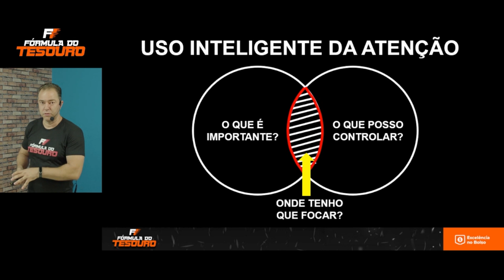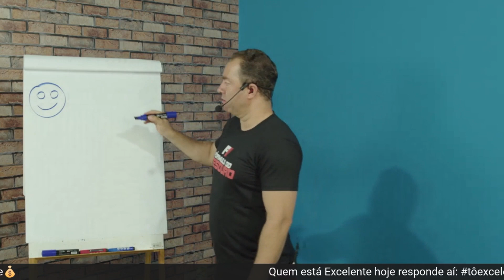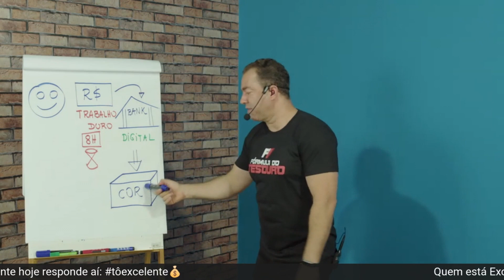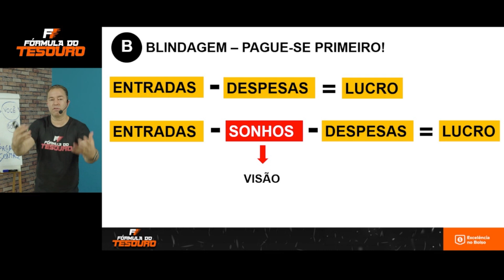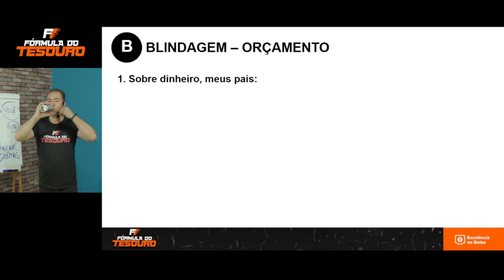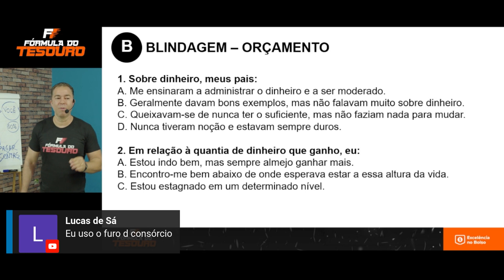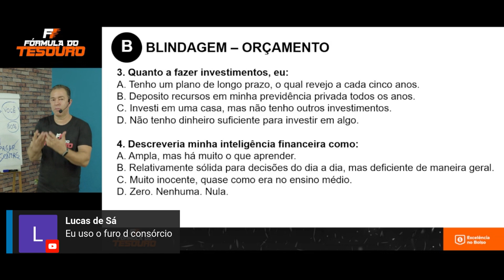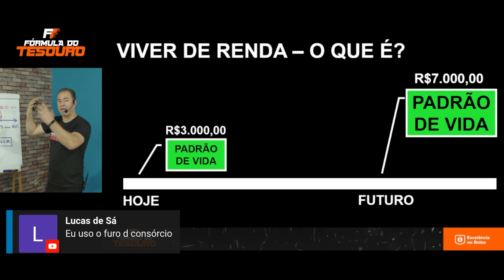Episódio 2: O passo a passo para alcançar sua liberdade financeira | FÓRMULA DO TESOURO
Aula 2: O passo a passo para alcançar a sua LIBERDADE financeira.
Você NUNCA terá liberdade financeira com seu dinheiro dentro do banco, poupança ou acreditando no INSS. Aprenda nesta aula o passo a passo para construir sua liberdade financeira mesmo com pouco dinheiro.

2. Planilha Viver de Renda

Regras para comentários no canal:
1. Se você deixar um comentário, concorda e permite que seu texto, nome e imagem do perfil, sejam usados para criar novos vídeos e postagem nas redes sociais @excelencianobolso com o Professor Anderson Gonçalves, sem nenhum custo;
2. Seus comentários serão moderados pelas regras do professor ou de acordo com o sistema automático do Youtube;
3. Os comentários e moderação são retroativos e se aplicam a todo o canal, em qualquer vídeo que tenha comentários públicos;
4. Se você excluir um comentário ou o perfil que utilizou para fazer um comentário, e o professor já tiver utilizado seu comentário em algum conteúdo de vídeo ou postagem, NÃO será possível excluir o vídeo;
5. Procure sempre deixar comentário de teor educacional, bem como dúvidas e sugestões, sem usar palavras inadequadas para a Educação Financeira e Investimentos. Se algum comentário ferir essa regra, o usuário poderá ser bloqueado do canal.